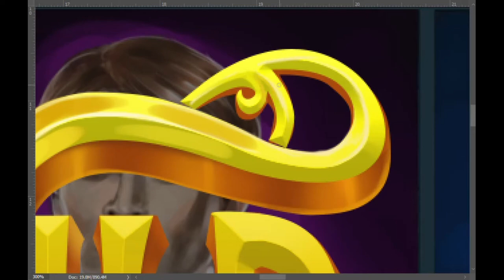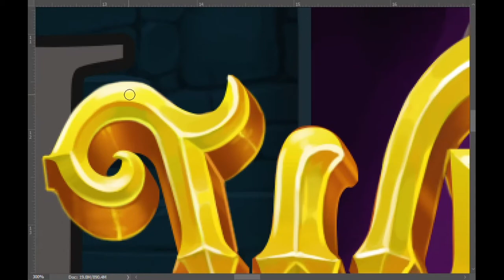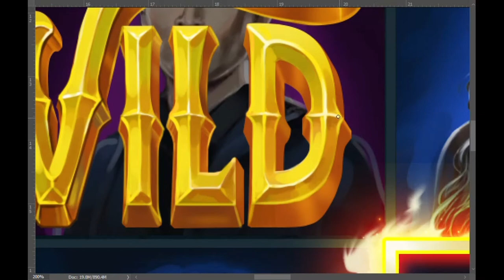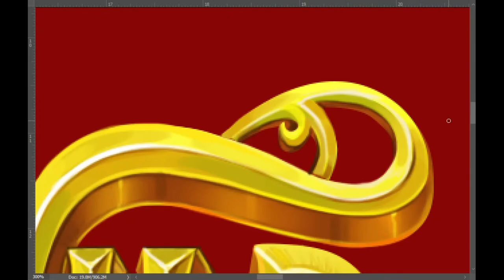How To Create Icon: "Wild" online casino games. Slot Games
In this drawing tutorial, I show you how to draw a button for a casino game.

The song from the video: Atch - Over You
Taken from the channel: Free To Use Music

live casino
online casino
slot games
vegas casino
casino community
casino game playing live